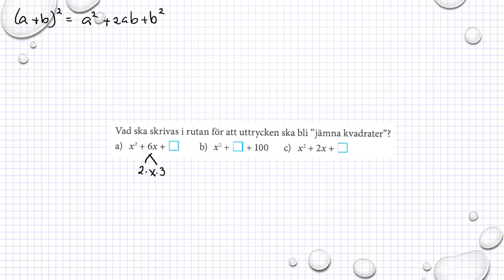Matematik M Holmström Ma2a 1101 Ma2b 1101